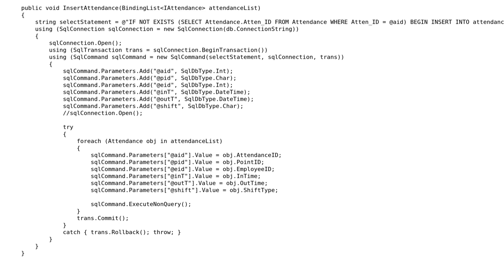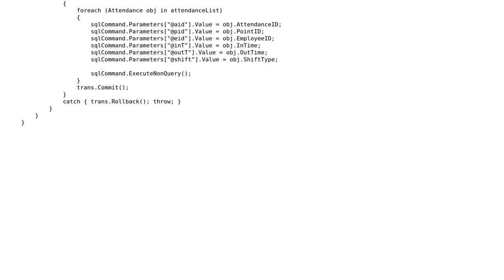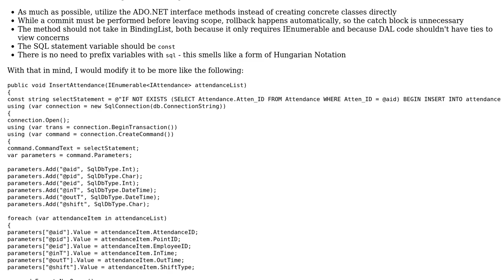Code Review: Data Access Layer method with transaction handling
With thanks & praise to God, and with thanks to the many people who have made this project possible! | Content (except music & images) licensed under CC BY-SA | Music | Images & others | With thanks to user Dan Lyons user CAD user 200_success and the Stack Exchange Network Trademarks are property of their respective owners. You are responsible for your own actions.